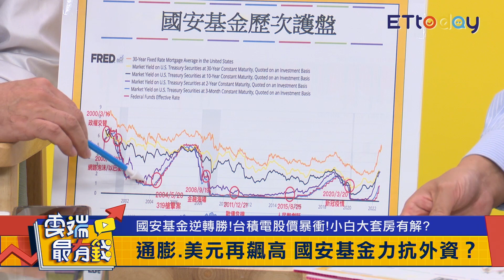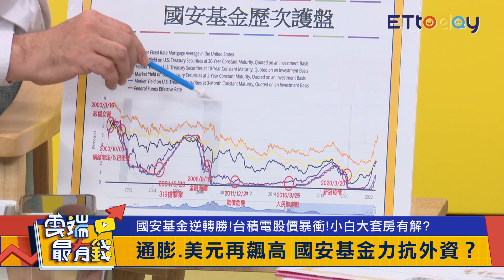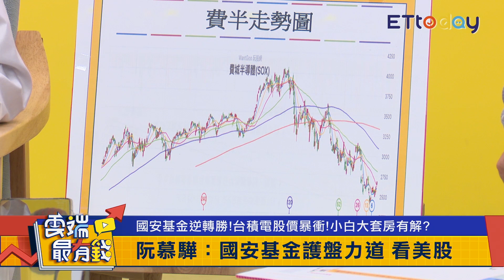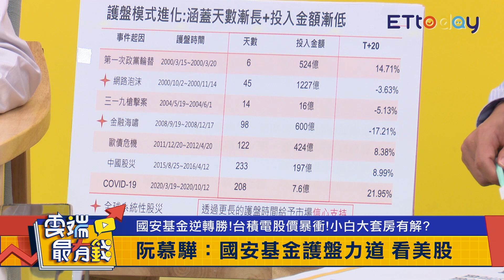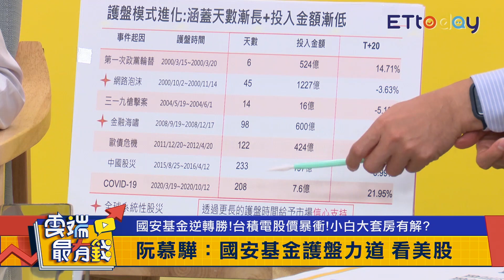國安基金抗外資！力道看美股？ 價值買點浮現？專家曝趨勢！｜雲端最有錢EP250精華